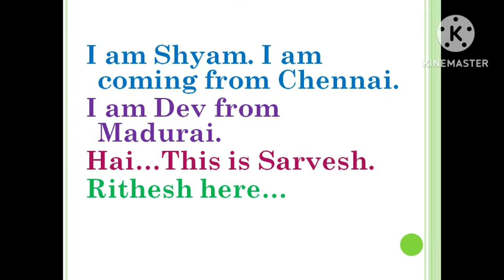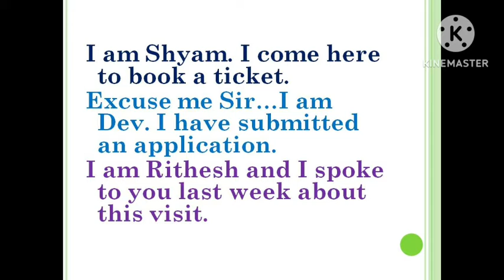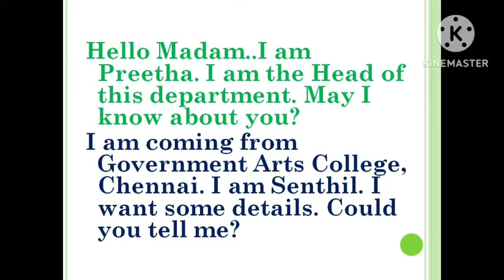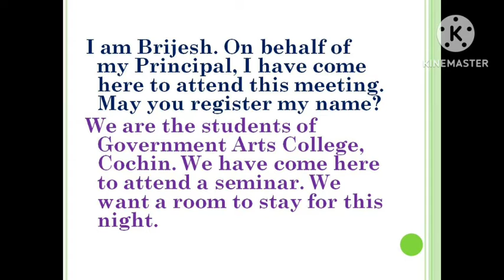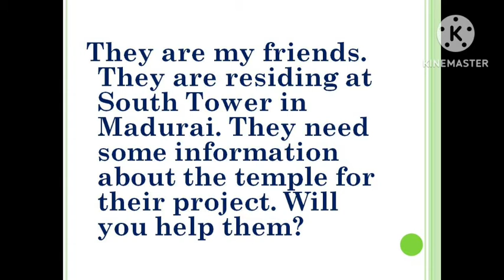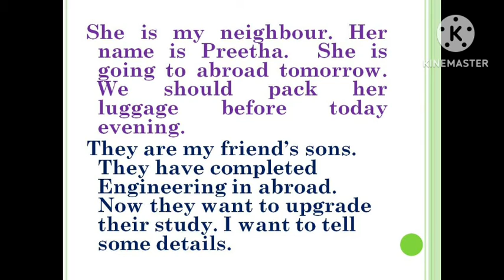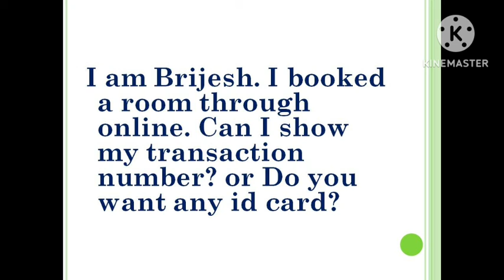Casual English Sentences | Sen Talks Plus | Model Sentences